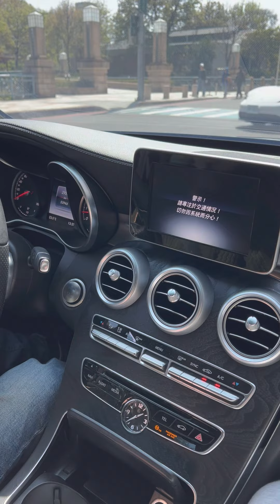【呂老板二手車】講好的話，哪次不收